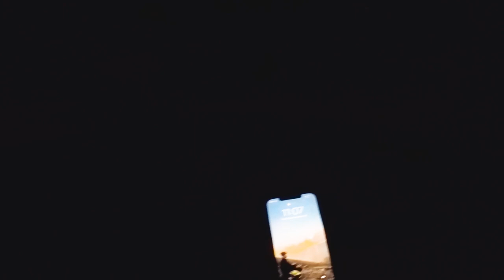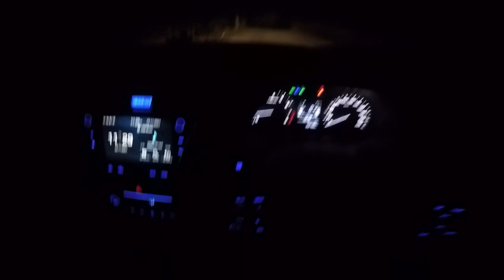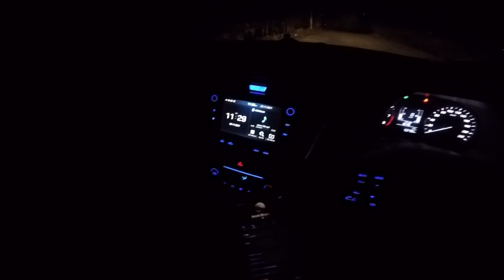| Ghost are REAL👻 | Ghost caught at Nepal around midnight really scary 😭|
Watch from 3:00 to see ghost encounter

So i was travelling in night and a random white glowing thing apperared and i was really scared of what was happening around and i really dont know how do i explain this and its not fake it really happend